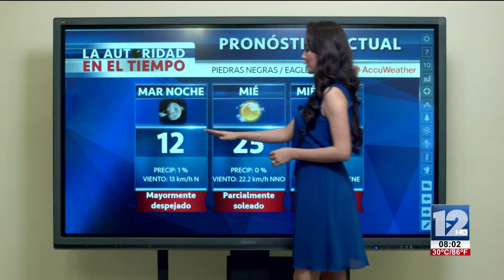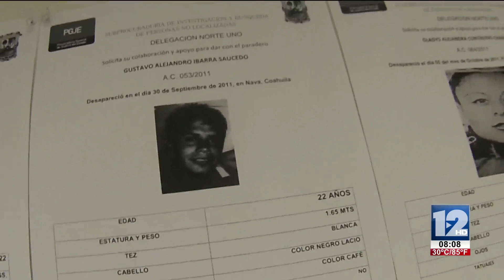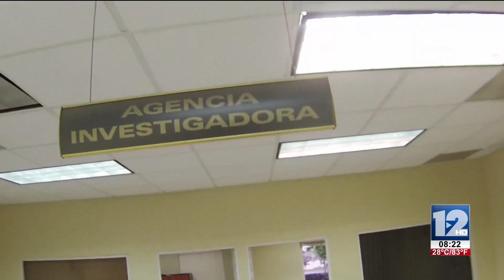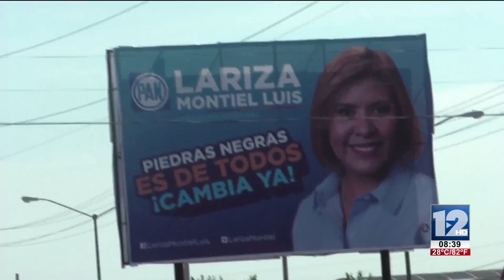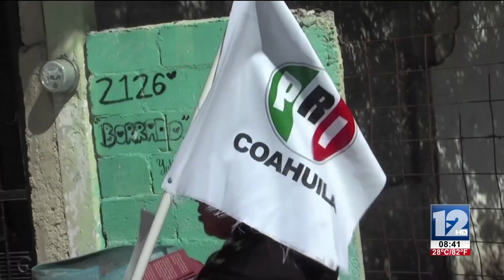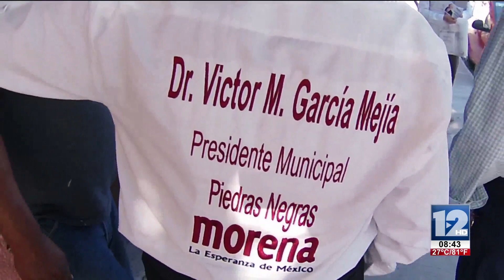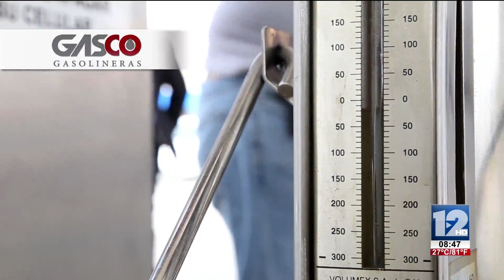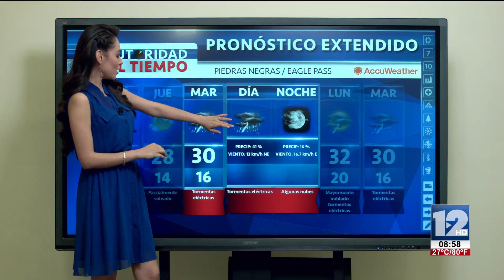TELEZÓCALO NOCTURNO│04 DE ABRIL 2017